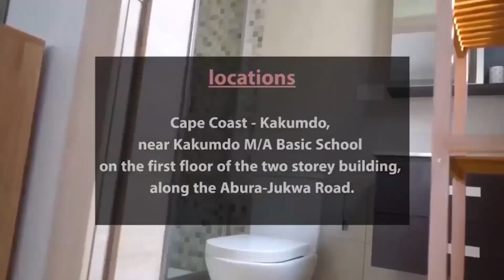Did the human mind create God😳? Christians do not worhip man made god's.